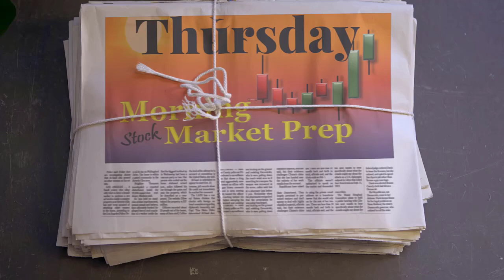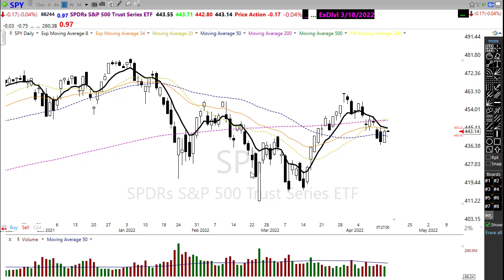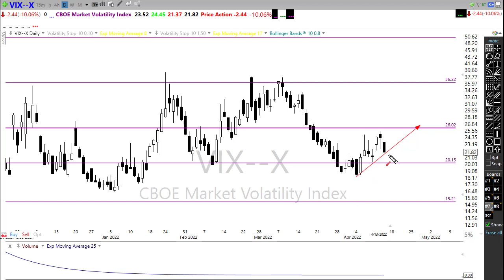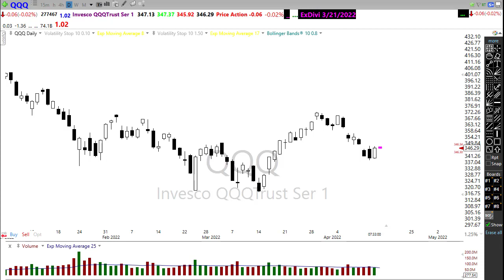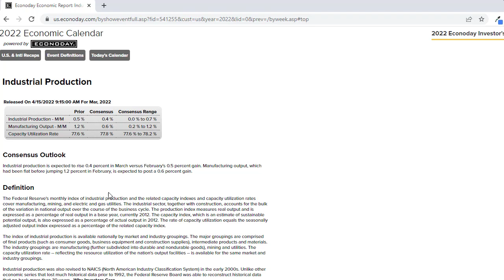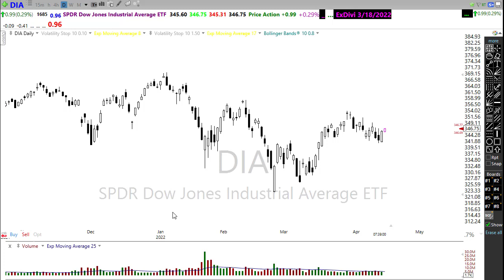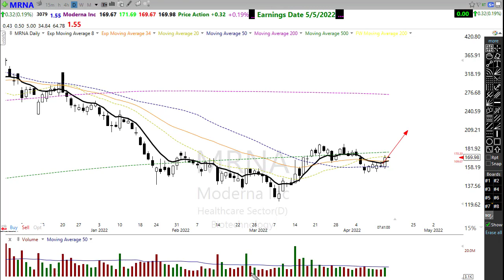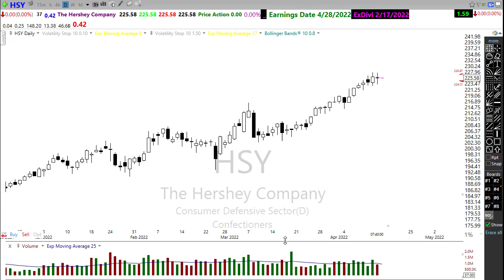Morning Market Prep | Stock & Options Trading | 4-14-22